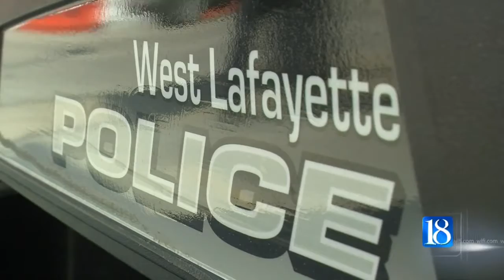WLPD to offer free citizen police academy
If you've ever wondered what it would be like to be a police officer, the West Lafayette Police Department may be able to help.